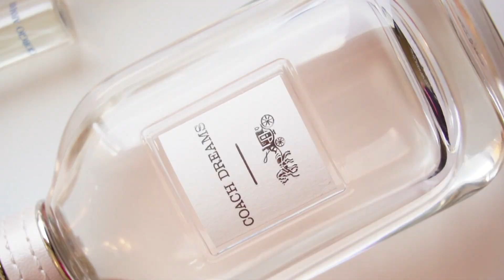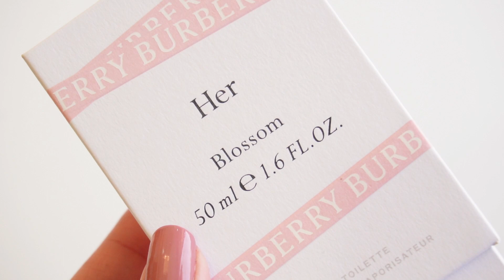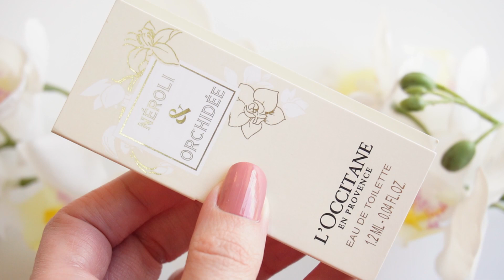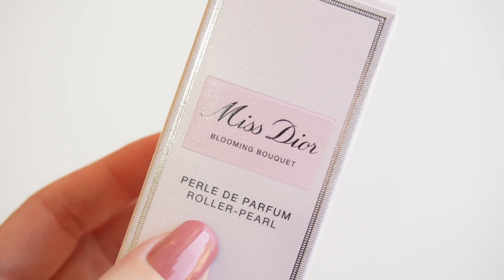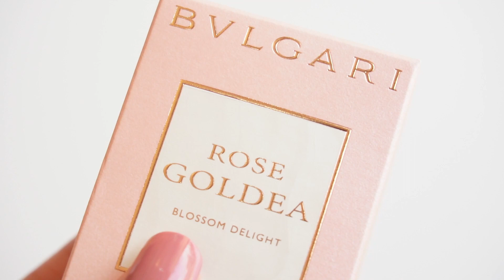عطور أزهار لفصل الربيع والصيف 🌸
بفيديو اليوم حبيت احكيلكم عن عطور ريحتها أزهار ومناسبة لفصل الربيع والصيف.. بتمنى افيديو يعجبكم ويفيدكم!

أسماء العطور:
1) Coach Dreams EDP.
2) Burberry Her Blossom EDT.
3) Giorgio Armani My Way EDP.
4) Loccitane Fluers De Cerisier EDT.
5) Loccitane Neroli And Orchidee EDT.
6) Dior Blooming Bouquet EDT.
7) Bulgari Blossom Delight EDT.
8) Mon Guerlain Florale Hair Mist.